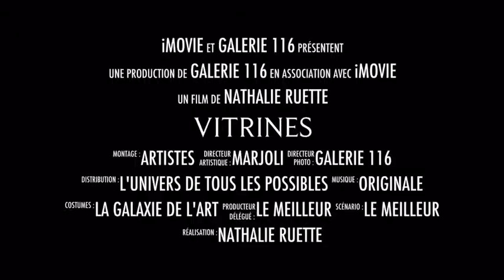Vitrines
Les Vitrines sont là pour vous, elles valorisent vos créations et apportent à vos spectateurs de belles énergies. Profitez-en !

Windows are her for you, they give value to your artworks and bring to your audience great energies. Keep creating!